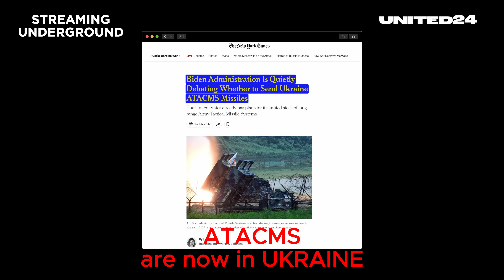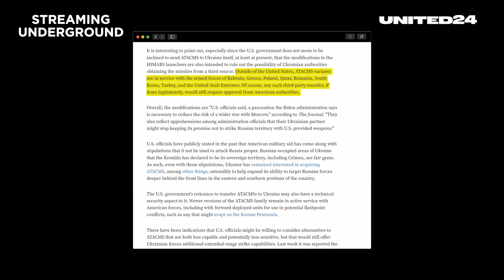HIMARS with ATACMS Ukraine now has ATACMS and STORM SHADOW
UKRAINE now has the ATACMS and STORM SHADOW for the HIMARS.
HIMARS are now basically part of Ukrainian pop culture. And with good reason, since this weapon system helped save an entire country. But there is an upgrade for the HIMARs that Ukraine has been requesting for months: ATACMs. This is now the third upgrade for HIMARs, our wonder weapon, giving Ukraine even greater range and firepower. In this episode, we want to provide an ode to the HIMARS and give examples from the battlefield of how this weapon has changed the course of the war and how it will continue to do so after the delivery of this new ammunition. To find out more, watch Talking Tactics!

We are delighted to announce our collaboration with UNITED24media, a Ukrainian channel dedicated to the Ukraine War. UNITEDmedia is Ukraine's leading content creator, providing us with unparalleled, up-to-date coverage of the war. Their dedicated news reporters on the frontlines offer advanced and authentic coverage. Furthermore, they operate a fundraiser to support Ukraine's defenders. Your donations are crucial in enabling them to acquire drones and maintain an honest fight. Your support makes a significant impact. STREAMING UNDERGROUND will be working with United24 to bring you the best content.

👋If you want to help us create outstanding content, come join us